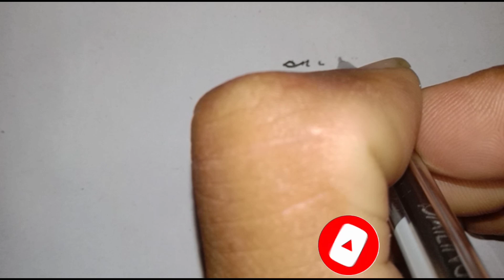How To Line Drawing From Photo in illustrator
How to make line drawing from photo in illustrator
how to draw
easy drawing
simple drawing
Art for kids hub
drawing
 how to draw
dibujo
disegno
drawing online
qwe art
dessin
Drawing
lion drawing
lion sketch
lion drawing easy
lion face drawing
how to draw a lion for kids
how to draw a lion step by step
simple lion drawing
how to draw a lion easy
lion lineart
lion pencil drawing
fire drawing
how to draw lion
lion drawing
lion drawing lion drawing
Lion Drawing With 2222 Number |..
How To Draw Lion With 3 x 4 Dots..
Lion Drawing With 3333 Number |...
How To Turn 2023 Into Lion | How..
The Roaring Spirit of the Mighty Li..
How to Draw a Angry Lion From N..
How To Draw A Angry Lion From..
Cara menggambar Singa
How To Draw Litle Singham Lion.
How to Draw a Lion Face | Easy an.
How to draw a Lion from 5 H F. H.
How To Draw Lion Drawing With 2...
How to draw National Emblem of..
How to draw tiger Step By Step | T..
How to draw a Lion/easy drawing...
How To Turn 2023 Into Lion Drawi..
How To Draw a Lion From Word Li.
How to draw a Horse from 4x4 do.
Lion Drawing Used 4x4 Dots | Lion..
Lion Dravwing From 9 Dots | Easy L.
Tiger drawing | how to draw tiger...
How to Draw Easy Lion From lette..
Lion Drawing With 4 Dots | Lion Dr.
Curso de LETTERING para PRINCI.
Lion Drawing With 3x5 Dots | Lion..
How Dirty ls Your Mind? -Funny Di..
How To Draw Monkey Drawing Wit..
Easy Lion drawing From 333 Num...
How to make and draw beautiful li.
How To Draw Little Singham Lion..
How To Turn Number 555 Into Lio...
How to draw From 5 Number I Lio..
Easy Drawing Lion | Lionking |...
Karakalem Aslan Resmi Nasıil Çizil...
Elephant Drawing 3x5 Dots | Eleph..
Lion Drawing From Number 222 ..
lion drawing how to draw lion with..
The Lion And The Mouse | Animat...
How to Draw Lion with number 55...
Parrot New Double two writing De...
Aslan çizimi / Kolay çizimler
Leone in digital art con Procreate
How To Make A Lion |How To
Lion Drawing Easy | How to Turn 2..
How to draw little singham lion tat..
How to Draw a Lion Face Step by...
Easy Drawing ldeas From 555 Nu
how to draw tiger easy
monkey drawing
lion drawing
Lion Drawing trick with pattern12...
How To DrawLionWith 3 x 4 Dots..
Cara Menggambar Pemandangan.
How to Draw a Tiger Face
Cara Membuat Kunai Minato dari...
How To Draw Loin With Dots | Loi...
How To Draw Dog Step By Step ..
Cubers ( Noob vs Pro vs Hacker)
How To Solve Rubik's Cube (Learn..
How to draw A girl Wearing hijab-.
How To Draw Tiger With 2023 Nu..
Naagin S3 | atf S3 | Ep. 65 | Ma...
Unboxing Metallic cube... I @Cub...
The Secret to Becoming a Rubik's...
LionDrawing || How to Draw a Lio...
Cómo hacer un avión de papel fác..
How To Draw Dog With 2222 Num..
The Definitive Guide to How to Draw Easy Lion From lette with Amazing Drawing
The Insane Story Behind How to Draw Easy Lion From lette with Amazing Drawing
A Chat About How to Draw Easy Lion From lette with Amazing Drawing
Is How to Draw Easy Lion From lette with Amazing Drawing lion Dead?
How to Draw Easy Lion From lette with Amazing Drawing lion For Beginners
How to Draw Easy Lion From lette with Amazing Drawing lion Hacks That Everyone Should Know
The How to Draw Easy Lion From lette with Amazing Drawing lion You've Been Waiting For
It's Time to Open Up About How to Draw Easy Lion From lette with Amazing Drawing lion Here's What You Don't Know About How to Draw Easy Lion From lette with Amazing Drawing
What Most People Don't Know About How to Draw Easy Lion From lette with Amazing Drawing
How Did How to Draw Easy Lion From lette with Amazing Drawing lion Rise to the Top?
The Official Guide to How to Draw Easy Lion From lette with Amazing Drawing
When Did How to Draw Easy Lion From lette with Amazing Drawing lion Get So Famous? How How to Draw Easy Lion From lette with Amazing Drawing lion Gamed The System
Shining a Light on How to Draw Easy Lion From lette with Amazing Drawing
Why Is How to Draw Easy Lion From lette with Amazing Drawing lion So Popular Right Now?
What's So Interesting About How to Draw Easy Lion From lette with Amazing Drawing lion?
Discover the Real How to Draw Easy Lion From lette with Amazing Drawing
The How to Draw Easy Lion From lette with Amazing Drawing lion Guide For Everyone, What If How to Draw Easy Lion From lette with Amazing Drawing lion Didn't Exist?